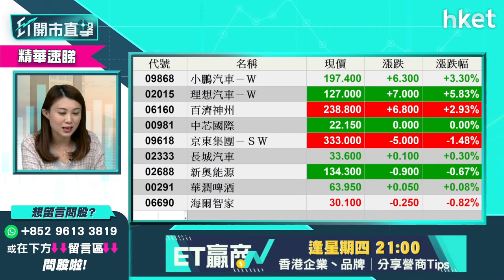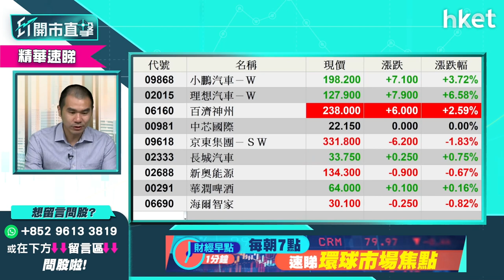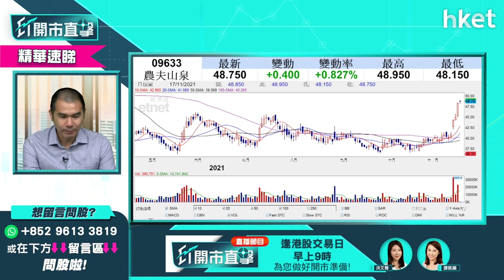【ET開市直擊】（精華）恒指周五季檢 潛力染藍股逐隻捉－談農夫山泉（09633）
恒指本周五（11月19日）公布季檢結果，市場興奮捕捉潛力染藍股，農夫山泉（09633）是其中一隻熱門股，投資者值得跟進嗎？獨立股評人唐牛這樣分析，立即收看／收聽：